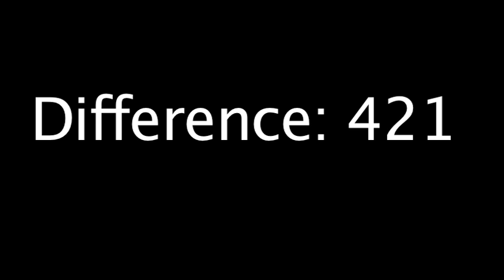Kelowna Election 2011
Walter Gray is back as mayor of Kelowna after defeating incumbent Sharon Shepherd in one of the closest races in the city's history. Castanet's Kelly Hayes reports.